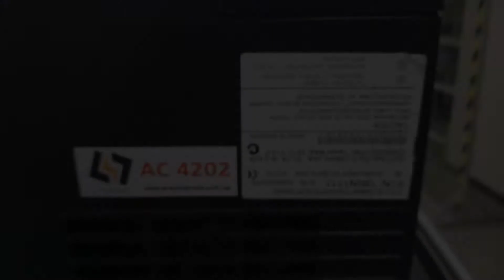AC4202 Преобразователь частоты DANFOSS VLT2800 VLT2880PT4B20STR3DBF00A00 21.7A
Испытание преобразователя частоты DANFOSS VLT2800 VLT2880PT4B20STR3DBF00A00 21.7A после ремонта

ИНФОРМАЦИЯ

АМПЕР СЕРВИС